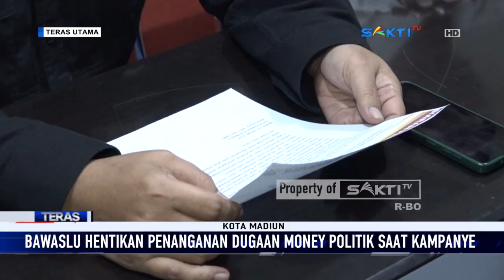MADIUN - Bawaslu Kota Madiun Hentikan Kasus Dugaan Sebar Uang Di Kampanye Akbar